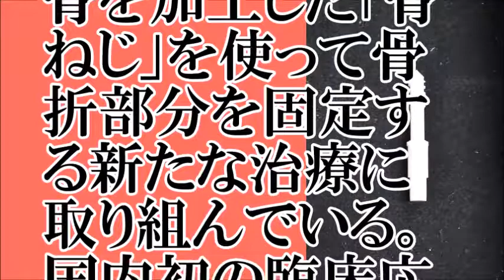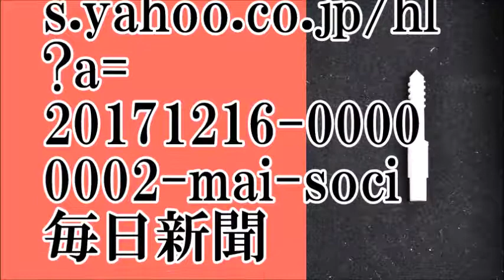【最先端医療】患者の負担を軽減する「骨ねじ」とは【ちゃんねる大和】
【出典】
続きはこちら
毎日新聞

【お勧め動画】
フィズヨビ合格者インタビュー：島根大学医学部合格yukoさん（社会人・再受験）